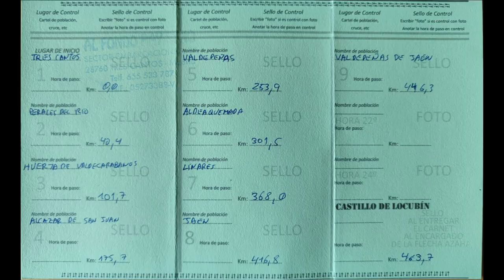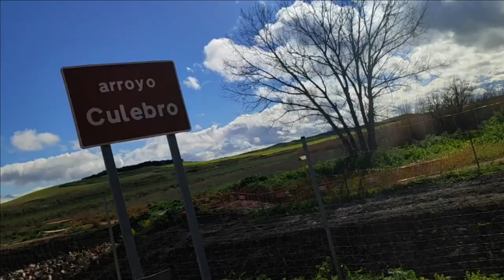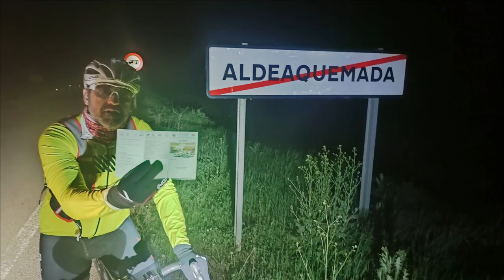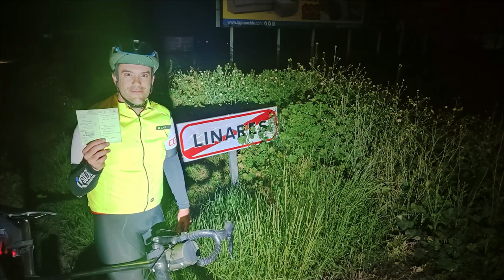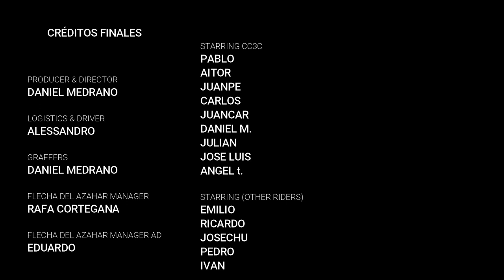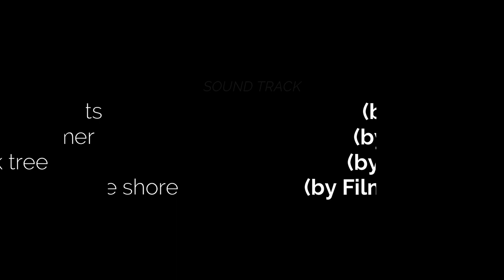Flecha Azahar 2024: Equipo TRISCANTINOS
4 compañeros y amigos del Club Ciclista Tres Cantos formamos equipo para participar en la Flecha del Azahar 2024, organizada por el Club Ciclista Randoneurs del Azahar.

Nuestro objetivo es salir desde Tres Cantos y llegar a Castillo de Locubin recorriendo 463 kms en 24h. ¿Lo conseguiremos?